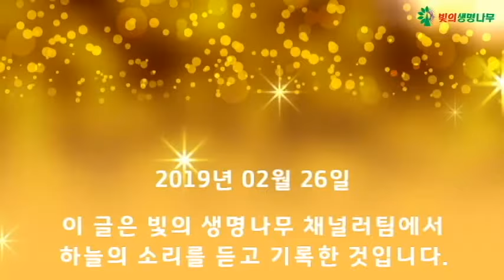외계행성소개 29 스산드리아 행성 - 갓 태어난 영혼을 위한 인큐베이터 행성